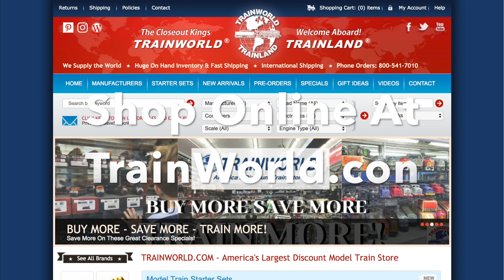Bachmann HO Scale E7 A Diesel Locomotive With DCC Sound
Designed for high-speed passenger service, the first “E” series diesel was introduced by GM in 1937 and became one of the most popular passenger engines ever made. Bachmann is introducing a DCC sound-equipped EMD E7-A Diesel that includes our Sound Value SoundTraxx® diesel sound package with prototypical prime mover, 3 air horns, and bell—all in polyphonic 16-bit sound. Features include precision motor with dual flywheels, die-cast frame, all-wheel drive, operating mars light (per prototype), illuminated number boards, soft-white LED headlight, RP25 wheel contours, and E-Z Mate® Mark II couplers.